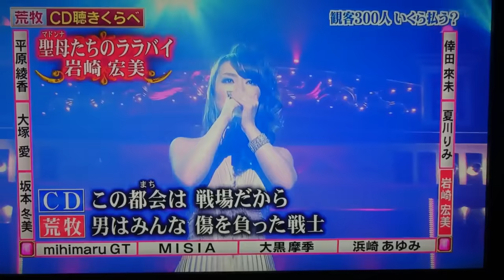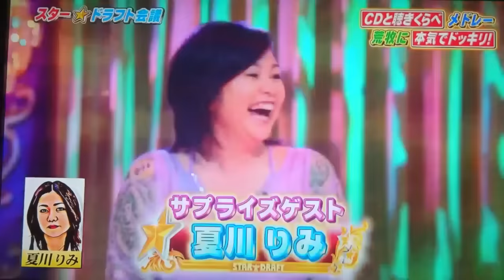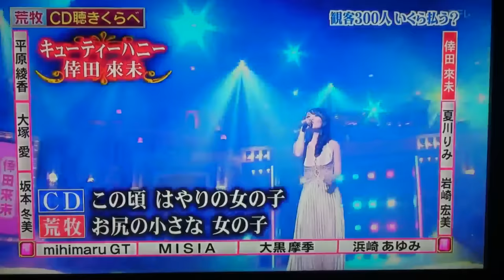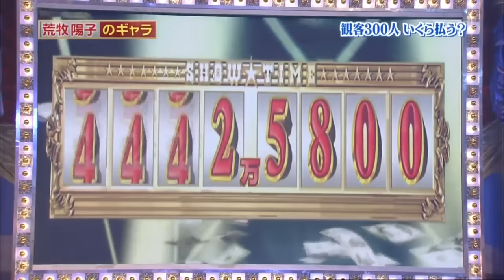衝撃！荒牧陽子 ものまね10連発 CDと聴き比べ 高画質 復刻版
荒牧さんの最新情報等をお届けします。興味のある方は是非ご参加下さい。
カバーアルバム発売（11/15）！「リスペクト！〜私が昭和を歌ったらこんな感じ！